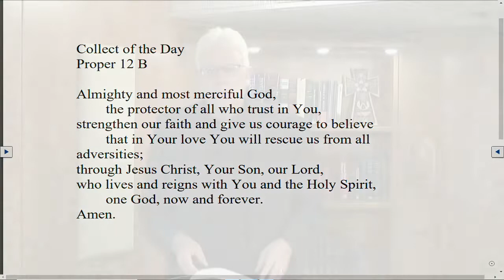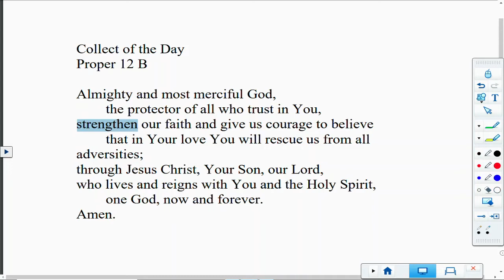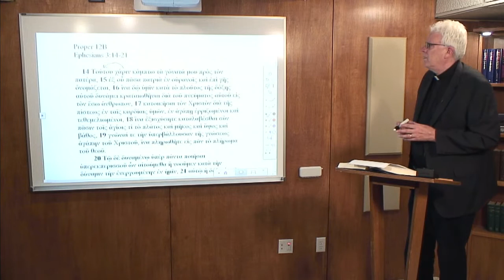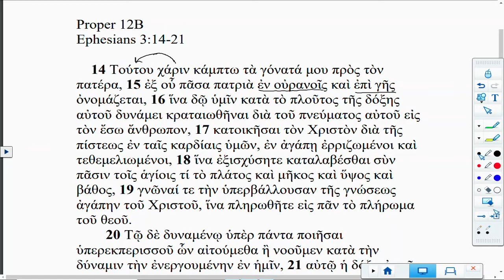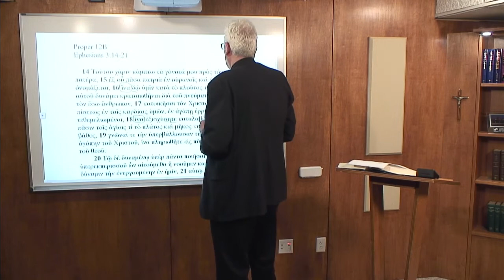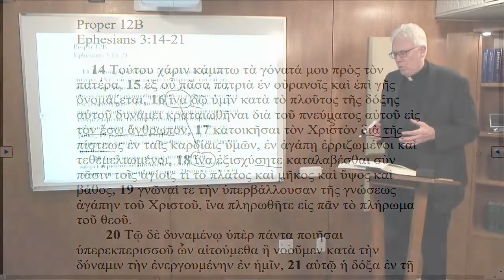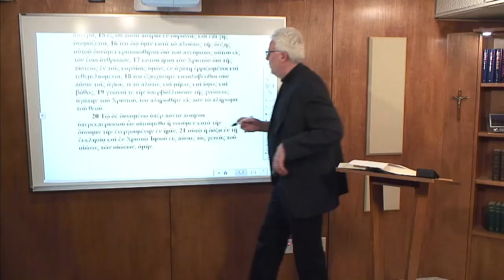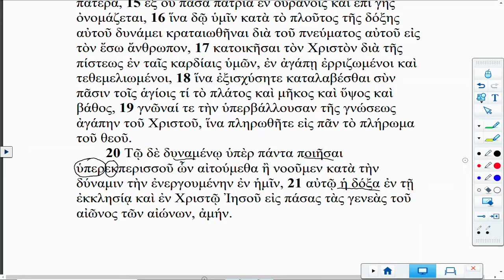Lectionary Podcast Proper 12 Series B Epistle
Ephesians 3:14-21 with Dr. John Nordling